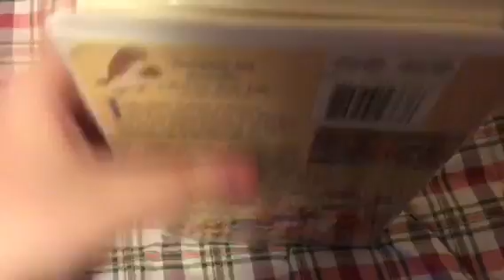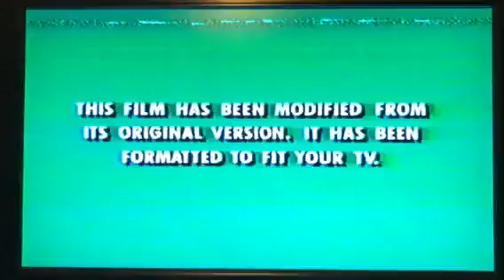Opening to The Tigger Movie 2000 VHS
Here's the Order:
1. Blue Warning Screens
2. Gold Walt Disney Home Video Logo
3. Coming Soon to Theaters Bumper
4. 102 Dalmatians Teaser Trailer
5. Coming Soon to Own on Video and DVD Bumper
6. The Little Mermaid 2: Return to the Sea Trailer
7. Fantasia 2000 Trailer
8. Toy Story 2 Trailer
9. Join Us After the Feature Bumper
10. Feature Presentation Bumper
11. Green Format Screen
12. Walt Disney Pictures Logo
That's It.
Print Date: December 5, 2000